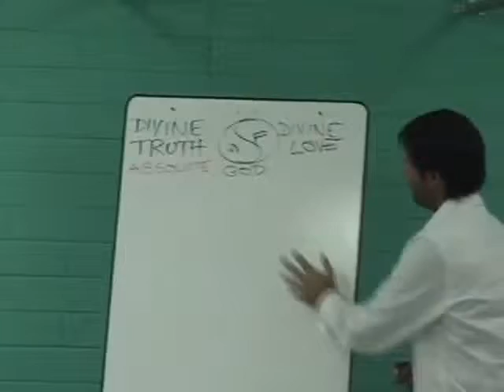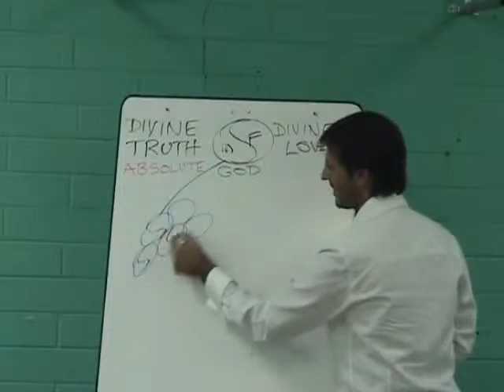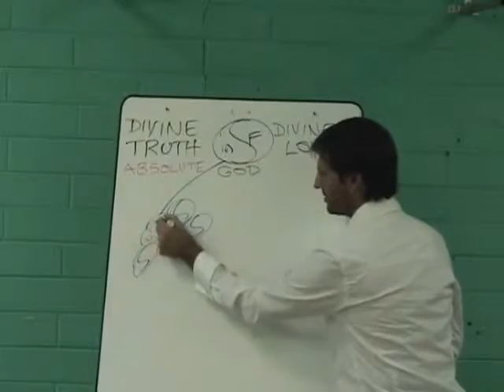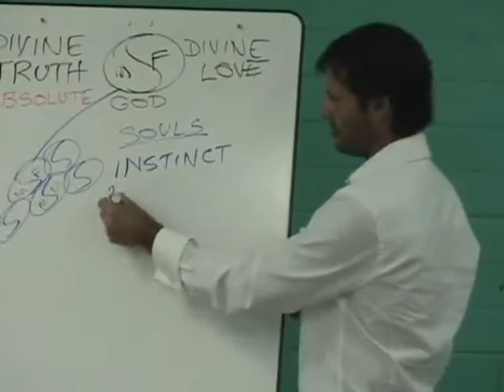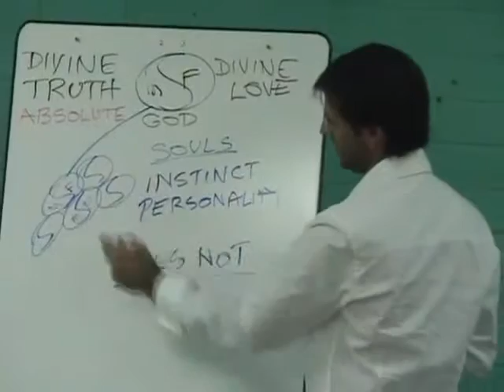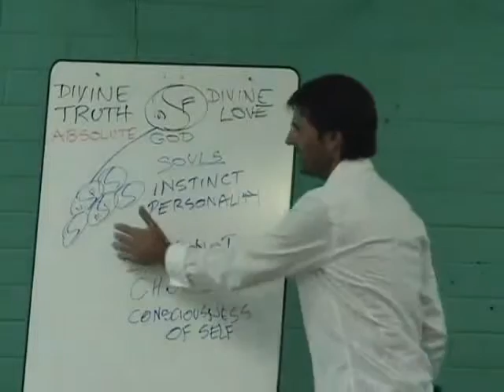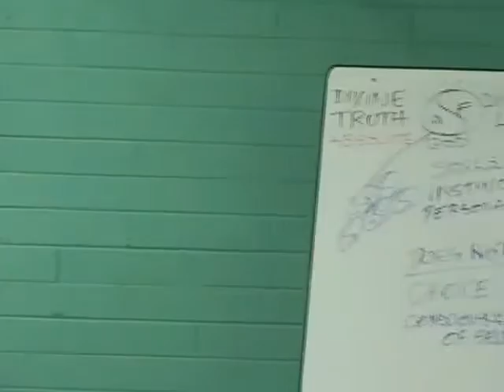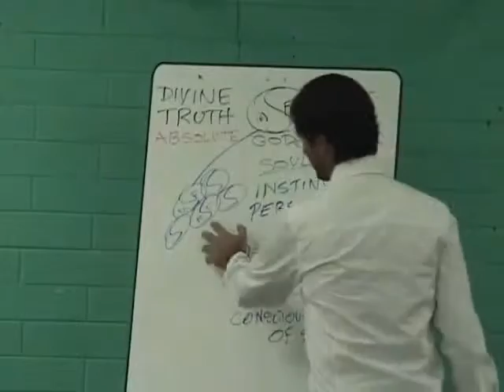Jesus on When Souls Are Created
Jesus explains what happens when God creates souls and they incarnate.

dtstart:001434:
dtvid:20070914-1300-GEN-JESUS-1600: